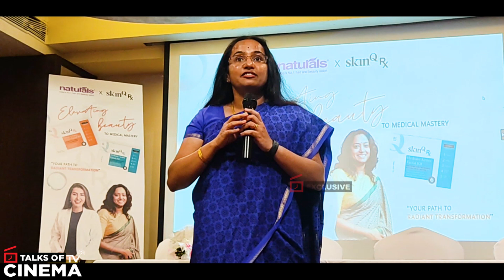Naturals Salons Introduces A New Beauty Service Category In The Indian Professional Salon Segment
TOC | TalksOfCinema | TalksofCinema TV | For more videos, interviews, reviews & news,

Talks Of Cinema, Talks Of Cinema TV, Talks Of City, TalksOfCity